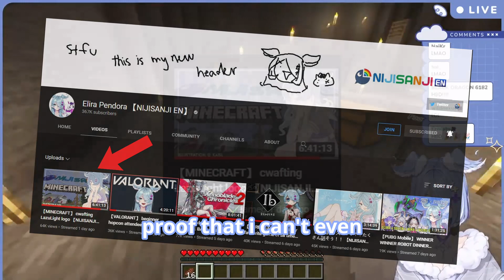Elira forgive me for clipping this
elira if you see this, i cant help it but its funny